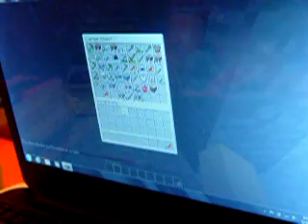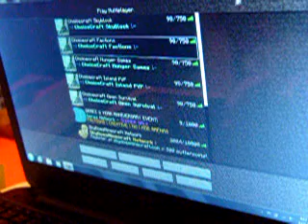Let's Play Minecraft with Me! Ep. 2 Factions: Tour Base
Hello people I am playing Minecraft by myself and giving a tour base. I know it's really small for having it for a month, but we never have time to build stuff in it. Check out the Factions ip address factions.choicecraft.net it's super cool and I hope you like it!